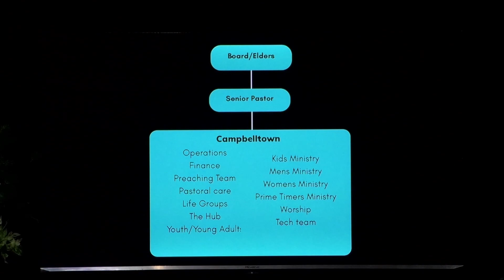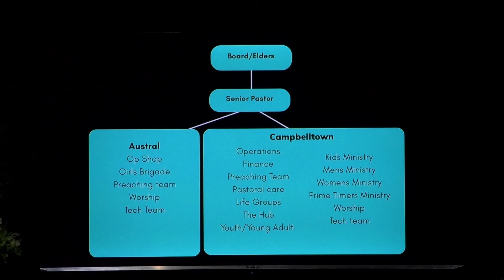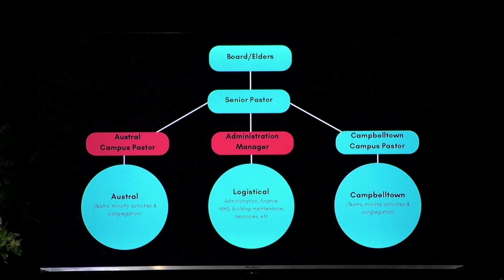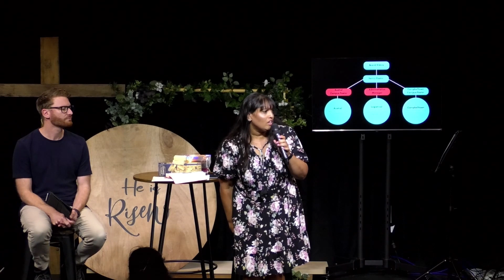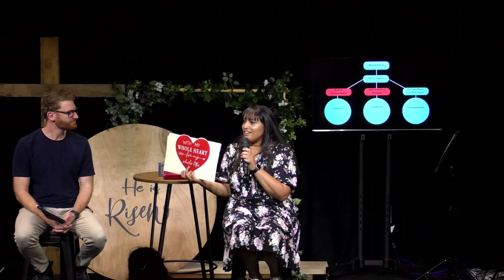Commissioning Judy Francis - Campbelltown Campus Pastor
Sunday's Gathering this week was a celebration of history in the making for our Church as we commissioned Judy Francis to be our very first Campbelltown Campus Pastor.
Ryan and Judy brought some important information along with discussion recognizing God's activity in bringing Judy to us for the appointing of this role.

Campbelltown Church of Christ. Sunday 14th April 2024.